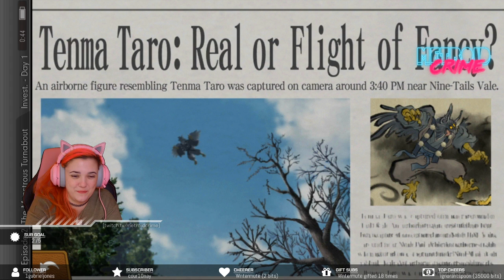Metroid Crime plays Ace Attorney: Dual Destinies (Monstrous Turnabout, Part 1)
Dual Destinies is my favourite Ace Attorney game to date! I'm so excited to share it with everyone! In this steam, we get scared of angry Trucy. Don't make her mad! This section of the chapter also ran very long, so it will be finished in a later stream.